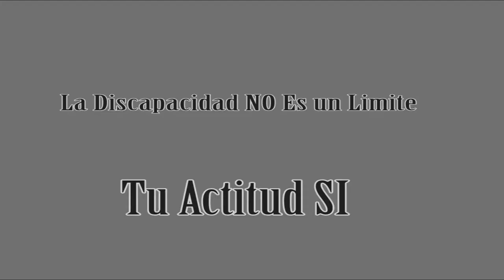Cinepolis, Inclusion Laboral